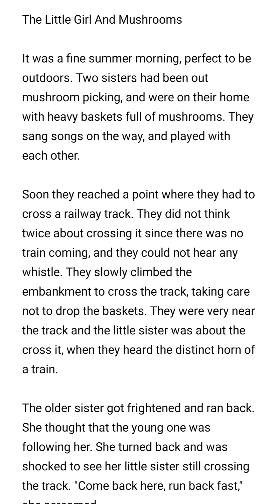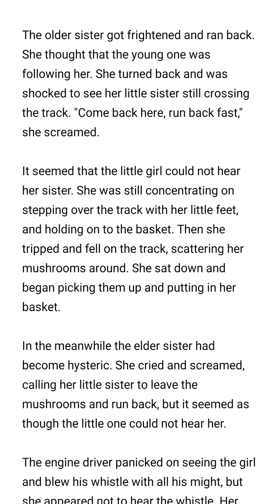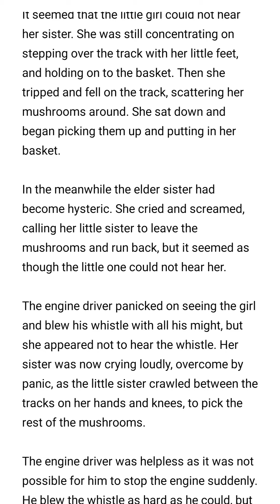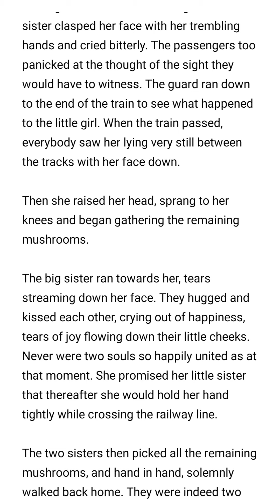The Little Girl And Mushrooms (story for kids)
It is the little girl and mushrooms story with my voice for your kids to listen